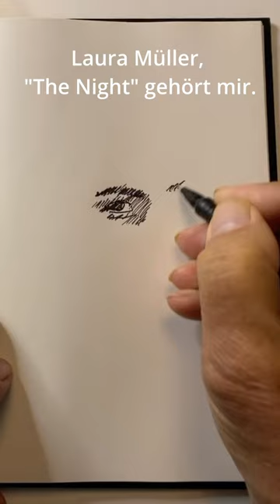Laura Müller, The Night gehört mir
Laura Müller wird bevor die Nacht einbricht von Skizzen Steffen Skizziert.
Eine Skizze ist eine schnelle, einfache Zeichnung oder Darstellung, die verwendet wird, um eine Idee oder ein Konzept grob zu visualisieren.  Eine Skizze ist in der Regel eine unvollständige und ungenaue Darstellung, die darauf abzielt, die Hauptmerkmale oder Ideen schnell zu erfassen, wie hier mit Laura Müller.